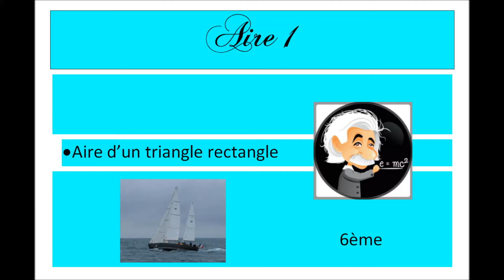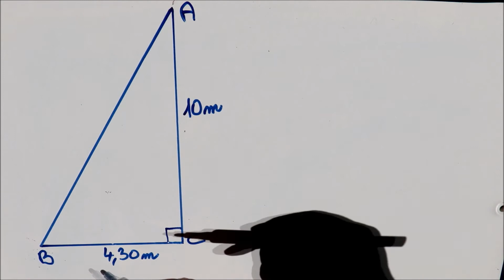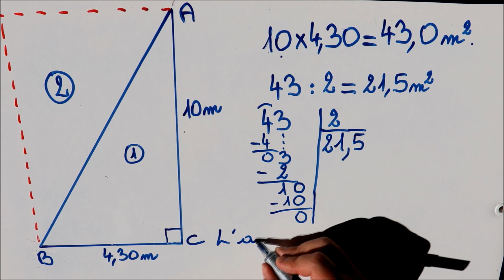Aire 1 : Calcul de l'aire d'un triangle rectangle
Bonjour, dans cette vidéo il s'agira d'apprendre à calculer l'aire d'un triangle rectangle sur un exemple concret : la voile d'un bateau.